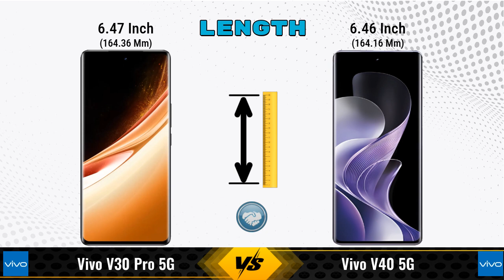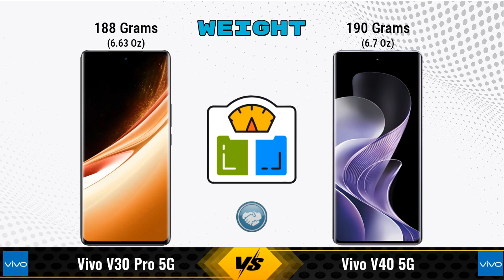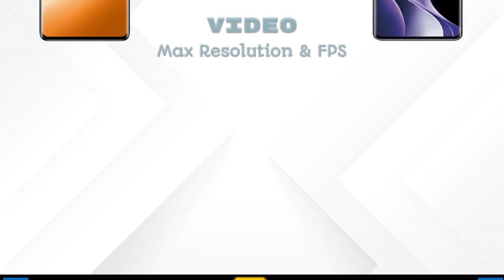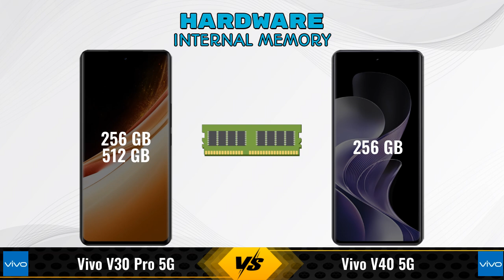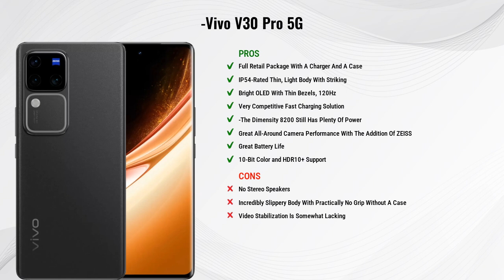Vivo V30 Pro Vs Vivo V40 || Full Comparison ? Which one is Best?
In this video, we provide an in-depth comparison between the Vivo V30 Pro 5G Vs Vivo V40 5G.We cover all the key specifications, features, and performance aspects to help you decide which phone is better for your needs.

### vivo V30 Pro 5G 12 GB / 512 GB Details:
- **Brand:** vivo
- **Price:** 46999

- **Variants:**
12 GB / 512 GB - 46999
8 GB / 256 GB - 41,999 (Flipkart)
8 GB / 256 GB - 40,300 (Amazon)

### Vivo V40 5G 8 GB / 256 GB Details:
- **Brand:** vivo
- **Price:** 38999

- **Variants:**
8 GB / 256 GB - 38999

vivo v30 pro 512gb vs vivo v40 full specifications
vivo v40 vs vivo v30 pro 512gb full specifications
vivo v30 pro 512gb vs vivo v40 comparison
vivo v40 vs vivo v30 pro 512gb comparison
vivo v30 pro 5g vs vivo v40 5g comparison
vivo v30 pro 5g vs vivo v40 5g
vivo v40 5g vs vivo v30 pro 5g comparison
vivo v40 5g vs vivo v30 pro 5g
vivo v30 pro 512gb vs vivo v40 - in-depth comparison & review
vivo v30 pro 512gb vs vivo v40 - which is better? full specs comparison
vivo v30 pro 512gb vs vivo v40 - detailed review and specifications
vivo v30 pro 512gb vs vivo v40 camera test
vivo v30 pro 512gb vs vivo v40 speed test
vivo v30 pro 512gb vs vivo v40 pubg test
vivo v30 pro 512gb vs vivo v40 gaming test
vivo v30 pro 512gb vs vivo v40 battery test
vivo v30 pro 512gb vs vivo v40 charging test
vivo v30 pro 512gb vs vivo v40 antutu benchmark
vivo v30 pro 512gb vs vivo v40 durability test
vivo v30 pro 512gb vs vivo v40 waterproof test
vivo v30 pro vs vivo v40 comparison
vivo v30 pro vs vivo v40 - detailed review and specifications
vivo v30 pro vs vivo v40 - which is better? full specs comparison
vivo v30 pro vs vivo v40 - in-depth comparison & review